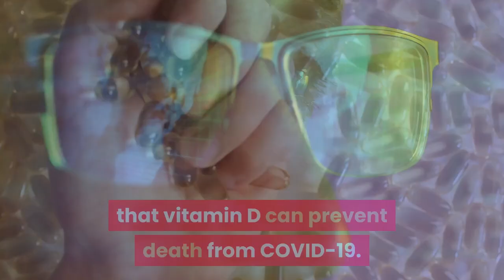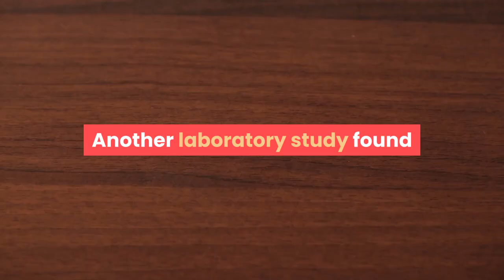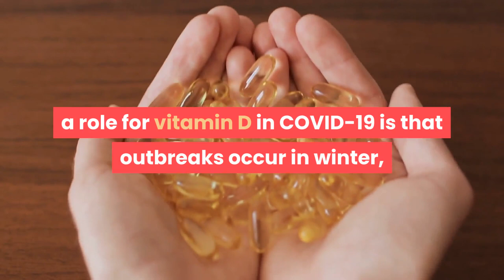🆕vitamin D And Covid 19 Vitamin D And Covid 2020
In order to learn more about vitamin d and covid 19, you need to check out

The video is about vitamin d and covid 19 but also try to cover the following subject:
-vitamin d and covid
-vitamin d in covid
-vitamin d for coronavirus

One thing I discovered when I was searching for details on vitamin d and covid 19 was the absence of appropriate details.
vitamin d and covid 19 however is an subject that I know something about. This video for that reason should be relevant and of interest to you.
This Yt channel has various other similar video clips about vitamin d and covid, vitamin d in covid and vitamin d for coronavirus
Please check them out :
Have I addressed all of your questions about vitamin d and covid 19?
Individuals who looked for vitamin d and covid also searched for vitamin d in covid.